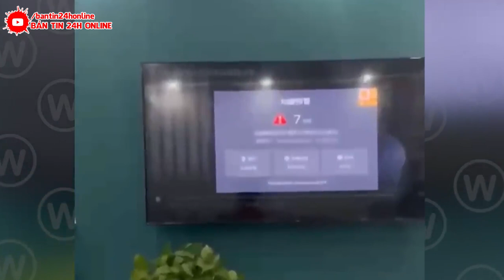Động đất ở vân Nam Trung quốc 381 người thiệt mạng, hơn 1.800 người bị thương.